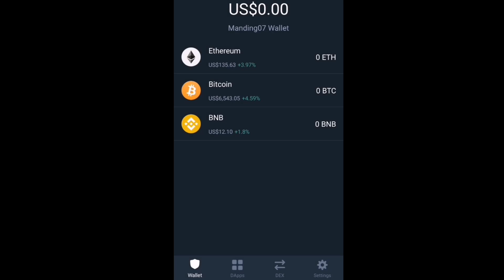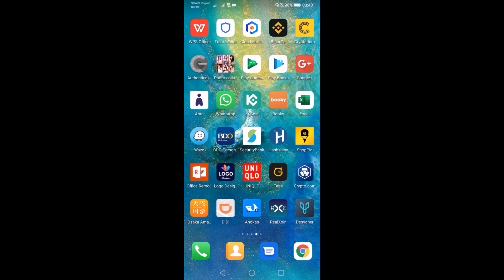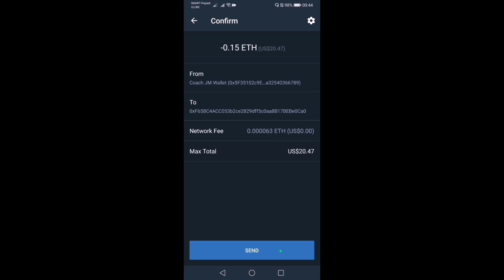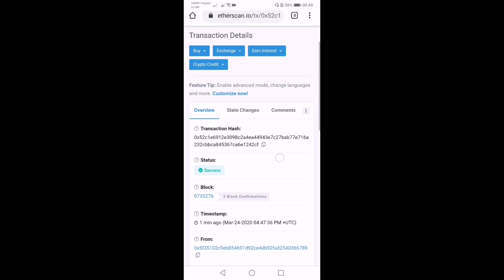How to Fund your Trust Wallet from another Trust Wallet Account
To register in Gida.Ai, open Trust Wallet and go to DApps, copy/paste the link below on the search or enter website url.